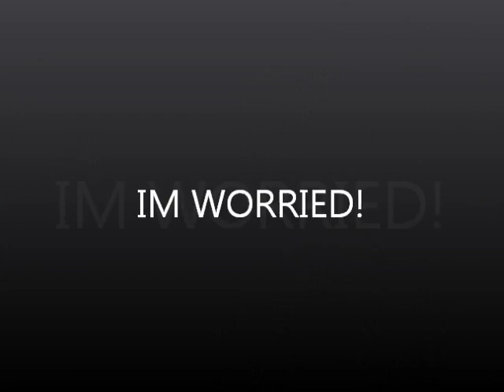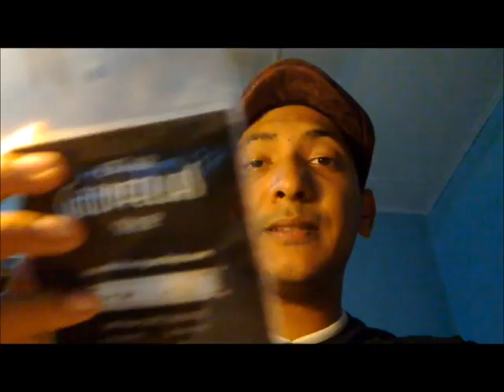IM WORRIED!.wmv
WHAT AM I TO DO GUYS?